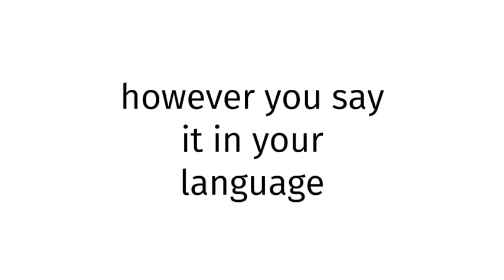How to pronounce BLUE FILM EUROPE 135?(CORRRECTLY)